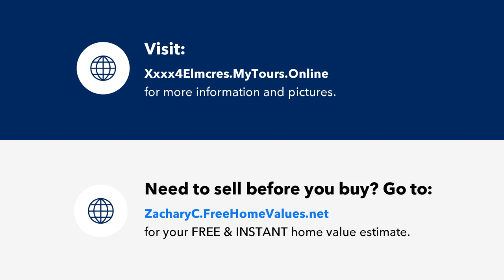Xxxx4 Elmcrest Avenue, Stacy, MN Presented by Zak Carchedi.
Contact Zak Carchedi for more information.

3 Beautiful 2.5 acre lots available close to I-35 and 17 allowing for easy travel. Ask the listing agent how you can combine two lots for a great deal. This quiet, partially wooded lot gives privacy and enough and space to build your dream home and pole building if you want. The lot is close to restaurants, golfing and shopping, Lot is surveyed, platted, pinned and perc tested. Natural gas and electric accessible. Custom home builder available to help you build your dream home.